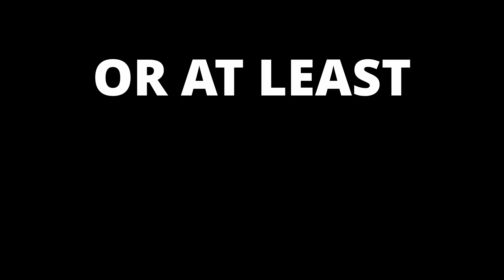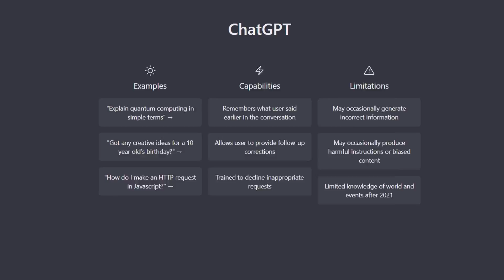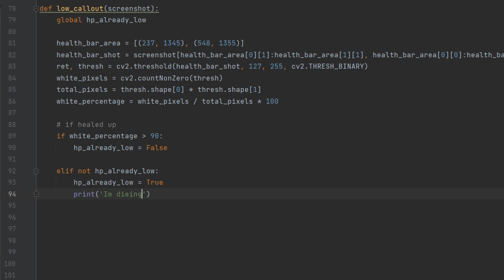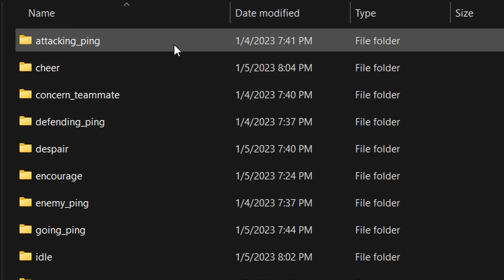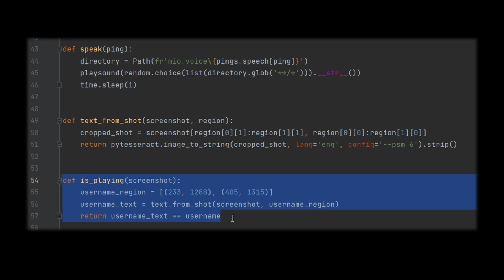So I asked ChatGPT to create a Waifu Chatbot that played Apex...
So ChatGPT became a thing... Time to see how much I can abuse it

I only coded for like a couple of hours so don't expect too much...

Chapters

00:00 - Intro
00:17 - The inspiration
00:45 - The idea
01:41 - "Writing" the code
03:43 - Chatbot AI where?
04:31 - The test drive
08:17 - Outro